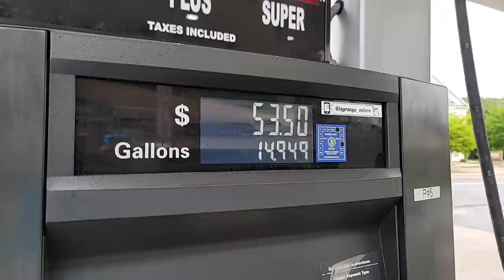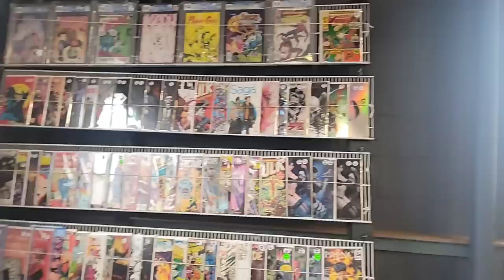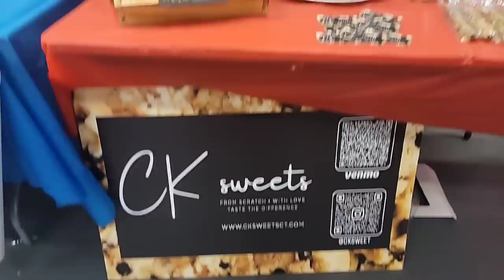Attending The 3 Men in a Basement Comic Swap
I attended the 3 Men in a Basement Comic Swap.

CHECK OUT MUTANTBEAVERCOMICS.COM

FOLLOW ME ON THE FOLLOWING PLATFORMS FOR UP TO DATE CONTENT:

Whatnot:
verygary_comics

verygary_comics

verygary_comics

verygary_comics

Whatnot:
verygary_comics

verygary_comics

verygary_comics